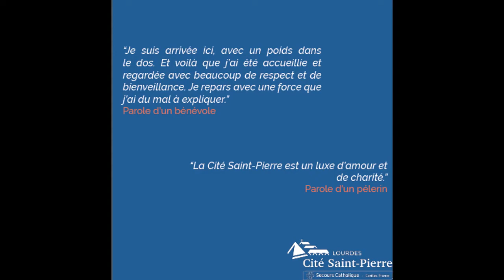Vœux 20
Toute l'équipe de la Cité Saint-Pierre vous souhaite une belle année 2020